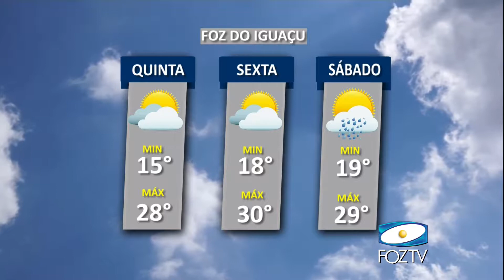UDC NOTICIAS 12 04 2017 02 BLOCO